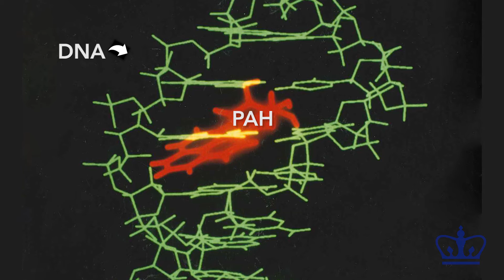Fossil Fuel Combustion Threatens Children's Health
Frederica Perera, director of the Columbia Center for Children’s Environmental Health at the Mailman School, identifies fossil fuel combustion and associated air pollution and carbon dioxide (CO2) as the root cause of much of the ill health of children today. She says that because of their inherent biological vulnerability, children now bear a disproportionate burden of disease from both pollution and climate change.